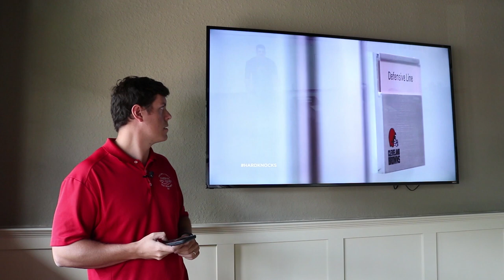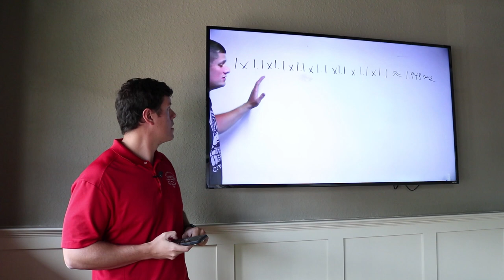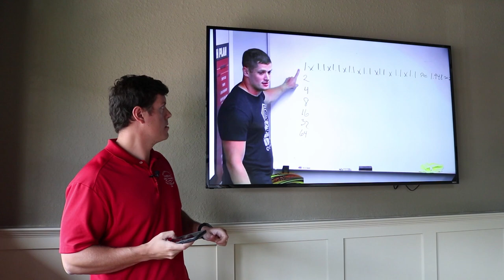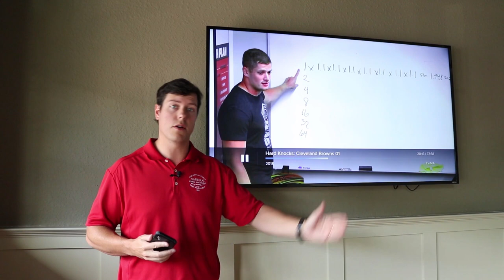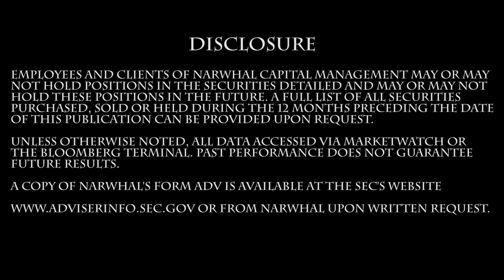Young Bucks - Don't Take Financial Advice From NFL Players | 8/10/18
Carl Nassib, Cleveland Browns defensive end and financial guru, demonstrated to his teammates how "easy" it is to earn 10% a year and become a billionaire on this week's episode of Hard Knocks. Here is our Senior Anchor Andrew Hall's take on Nassib's advice.